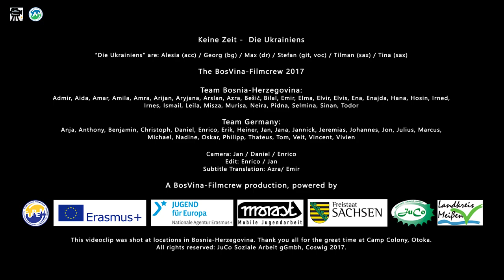Die Ukrainiens "Keine Zeit"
Ein Musikvideo entstanden im Rahmen des Internationalen Jugendbegegnungsprojektes „Fu.Rem“ in Bosnien und Herzegowina 26.06. bis 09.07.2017
gefördert aus Mitteln des EU Förderprogrammes "ERASMUS+"

Im Rahmen des Projektes wurden neue Freundschaften geschlossen und im ungezwungenen Miteinander der Teilnehmenden aus Bosnien-Herzegowina und Deutschland interkulturelle Kompetenzen vorgewiesen, bzw. entwickelt.
Im Medienworkshop  arbeiteten die Teilnehmenden im Camp und unterwegs auf Tour nach Jajce, Mostar, Sarajevo, Travnik und Jablanica mit der Band "Die Ukrainiens" am geplanten Musikvideo. Es wurden Storyboard und Drehbuch entwickelt, Dreharbeiten und Filmschnitt durchgeführt.